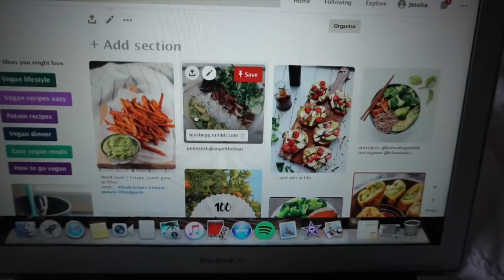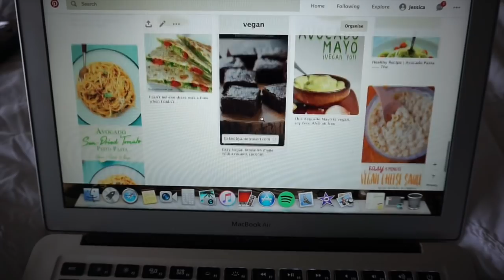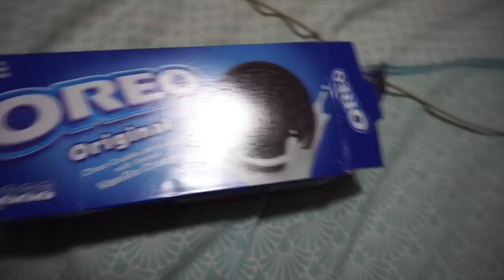BEING VEGAN FOR A WEEK // I gained weight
Shoutout to all the vegans everywhere who are making this world a better place and doing so much everyday for our environment xxx

I feel like this video was very dramatic when all it is is a lifestyle change hahaha.
I'm quite nervous to upload this but it was such an amazing experience and if the circumstances were different I would seriously consider taking this on full time, but for now the week long experience was amazing and eye opening!
Thankyou guys so much for watching xxx